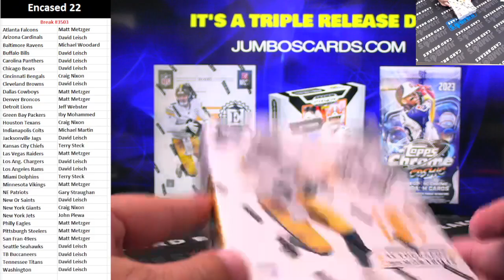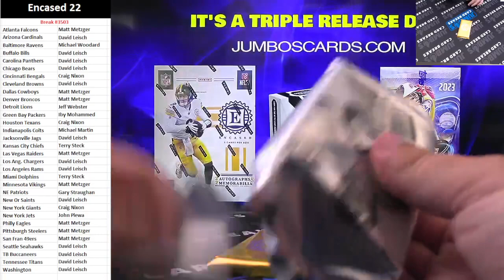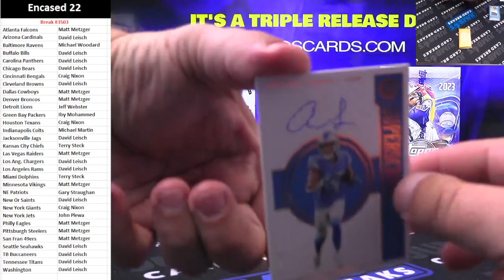BREAK #3503 Encased 22